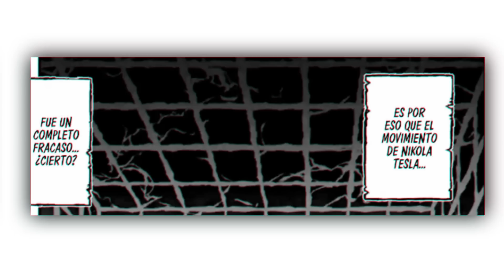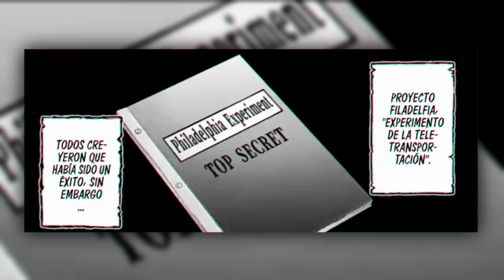🌟¿TESLA MORIRA? ¡HADES Y BEELZEBU JUNTOS! (RESUMEN COMPLETO) | Record of Ragnarok Manga 72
🌟¡Nueva revelaciones, Shuumatsu no Valkyrie RESUMEN de su capitulo 72. ¡Tesla usa una tecnica mortal! ¡Hades vuelve y su historia con Beelzebu! ¡La tragedia de Tesla (Experimento Filadelfia)! 😔